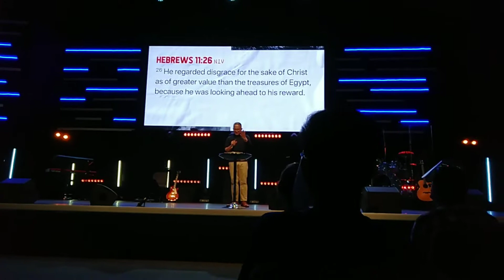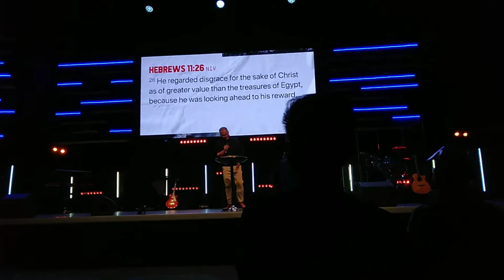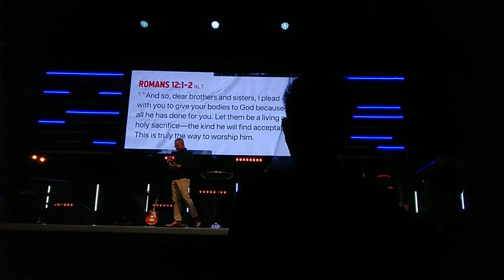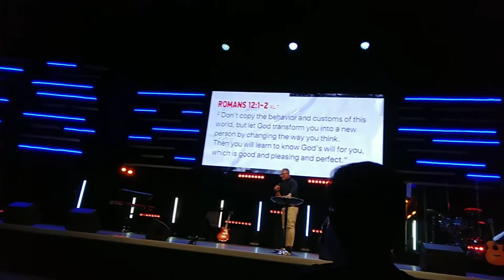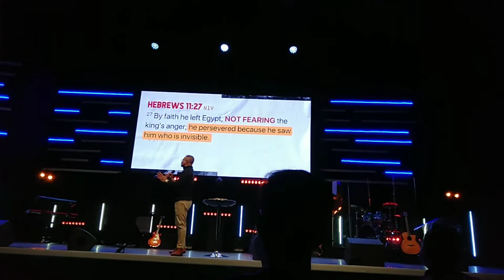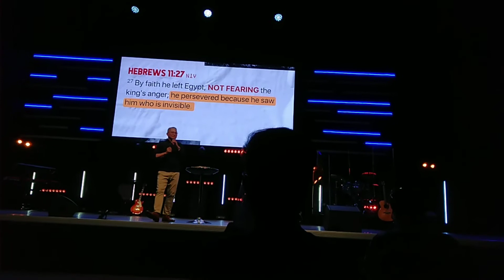Yes to your priority